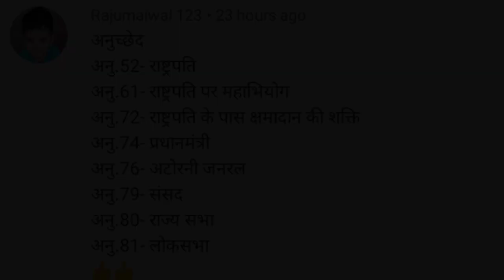आपको भी नही पता होगा इन प्रश्नों के बारे में Chapter Wise Static Gk Revision by Ram Chaudhary Gk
धमाकेदार (5) Chapter Wise Static Gk & Current Affairs Revision by Ram Chaudhary
Gk part-4 🌹🌿🌹🌿

लल्लनटॉप Series Revision राम चौधरी की Style में । देखना मत भूलिये । Static Gk  and current Affairs part -3 🌹🌿🌹🌿

लल्लनटॉप Series Revision राम चौधरी की Style में । देखना मत भूलिये । Static Gk  and current Affairs part -2 🌹🌿🌹🌿

लल्लनटॉप Series Revision राम चौधरी की Style में । देखना मत भूलिये । Static Gk  and current Affairs part (1) 🌹☘️🌹☘️🌹

पाकिस्तान के बच्चों का Gk टेस्ट

GK test in College new video